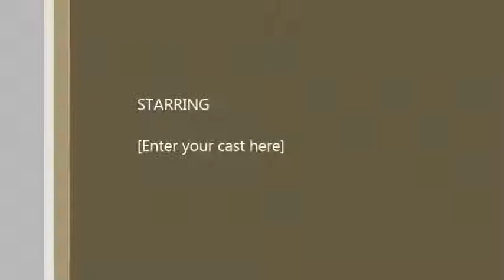PTAKI ZIMOwĄ PORĄ KONOTOP 2016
RÓŻNE PTAKI ZIMOWA PORĄ ,WRÓBLE SIKORKI DZWONCE , MYSIKRÓLIKI